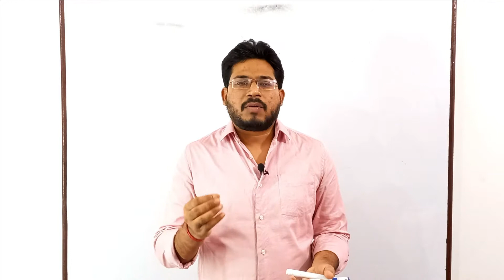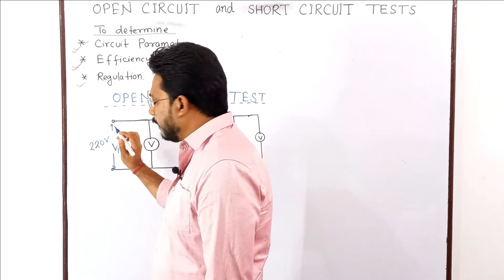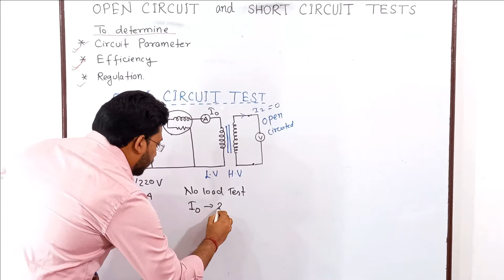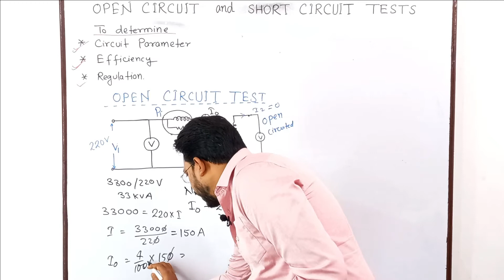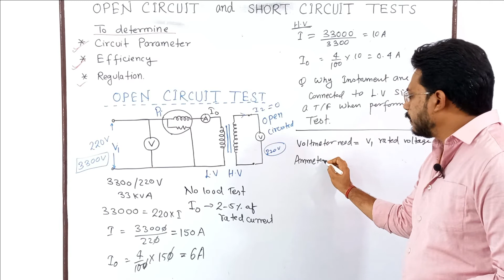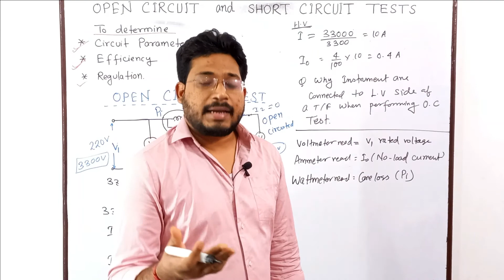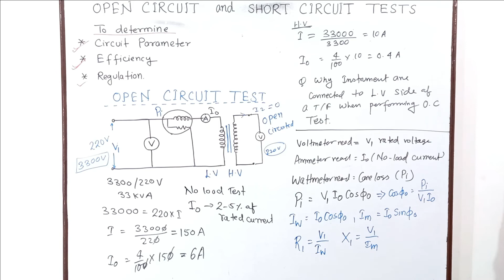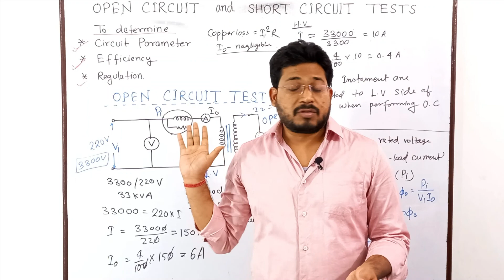Open Circuit Test of Transformer|Single-phase Transformer| By: Dr. Rahul Kumar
This video clearly explains the concept of open circuit test of transformer.
Why in OC test equipments are connected in LV side ?